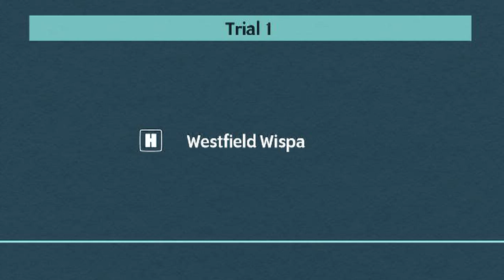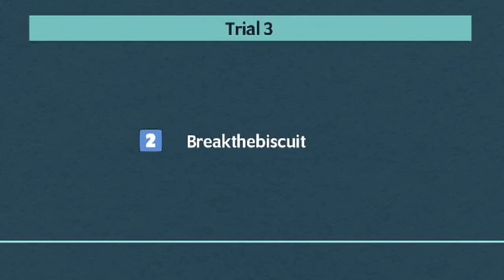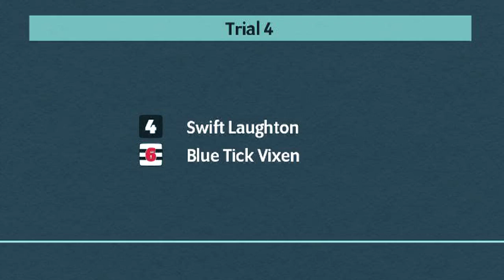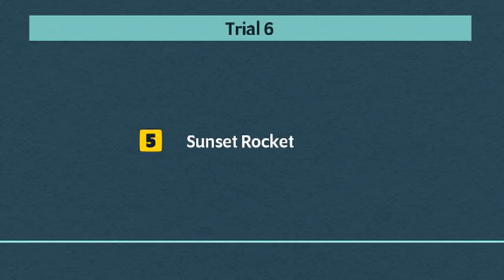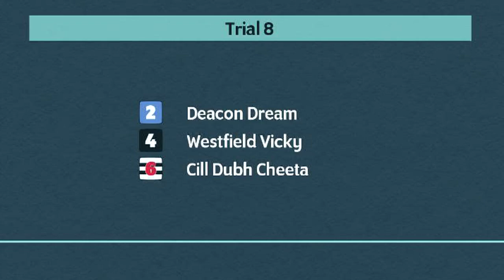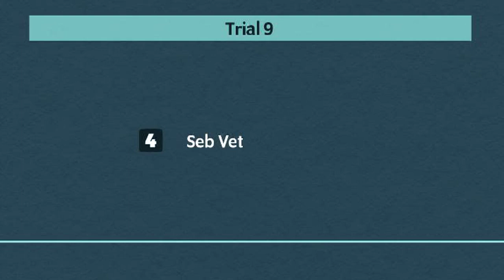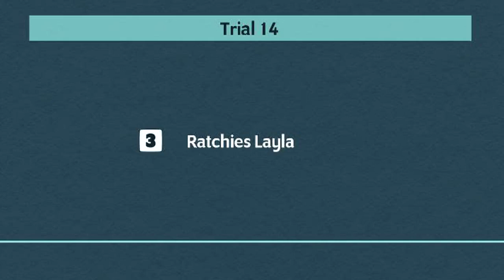Kinsley Greyhounds Trials on 10th September 2023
Trials meeting at Kinsley Greyhounds on 10th September 2023.